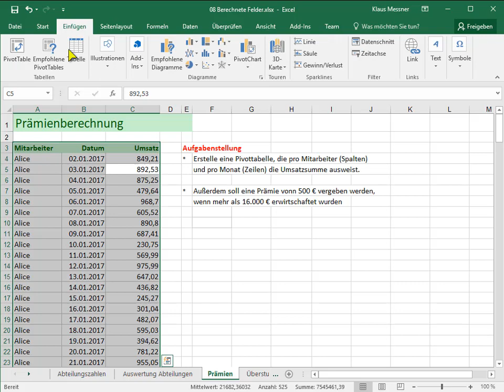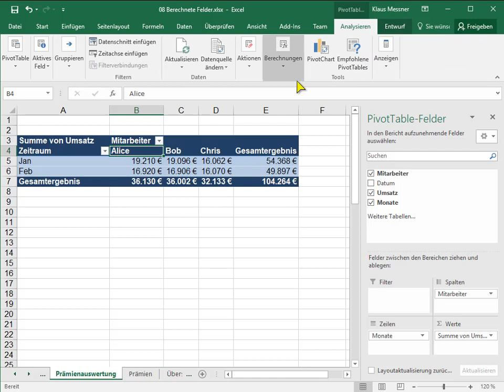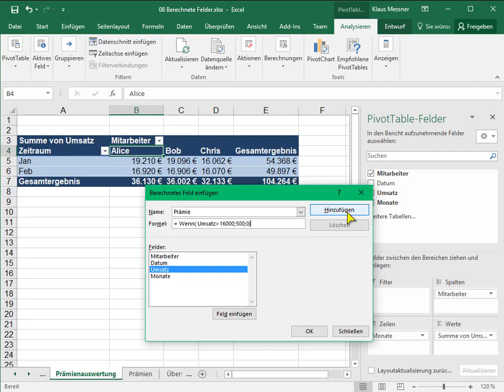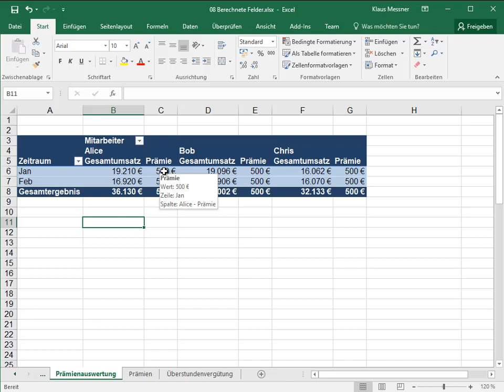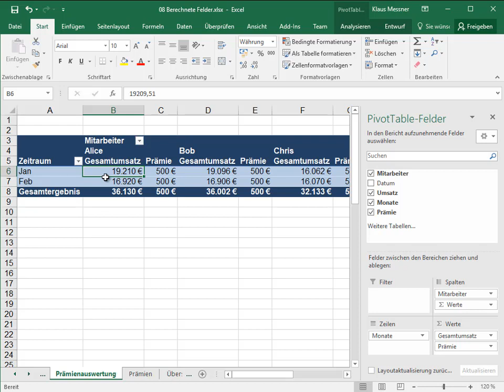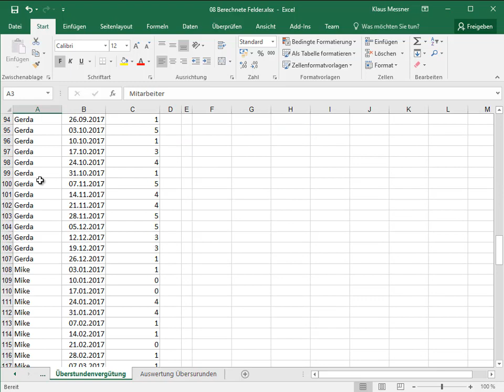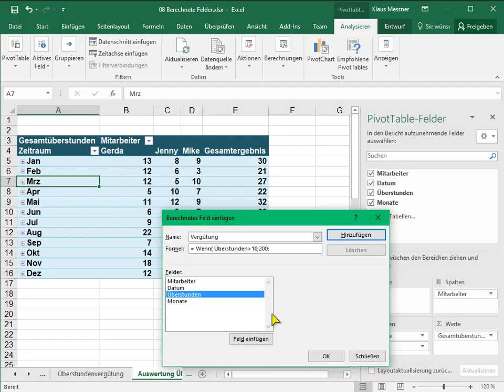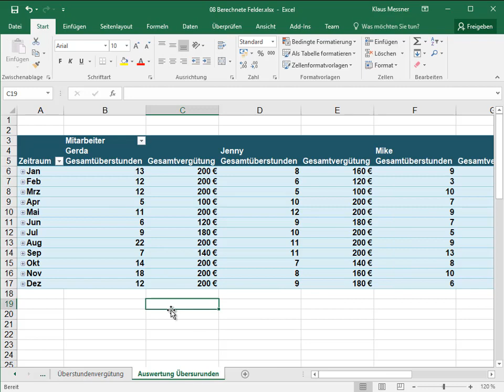Pivottabellen - 08 - Berechnete Felder Teil 2